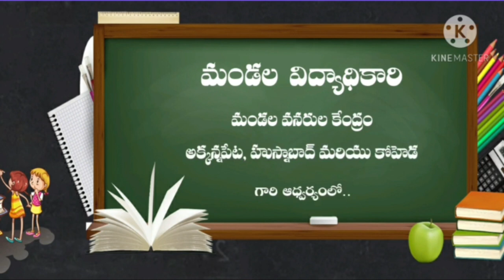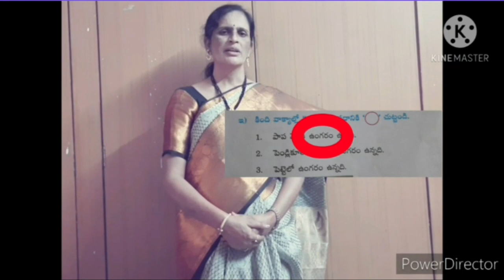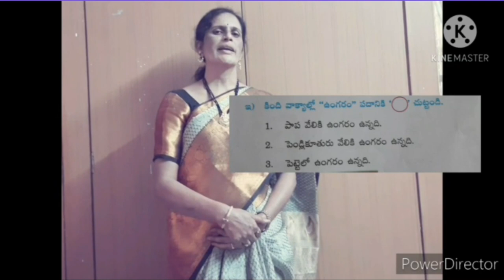28 12 2020 1st Telugu Ungaram Part 1